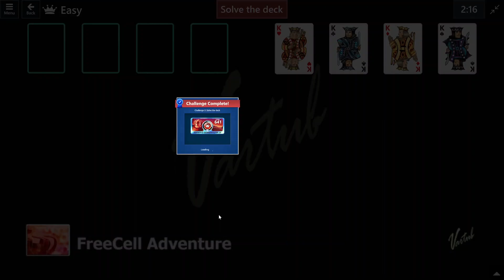FreeCell Adventure Game #2 | January 15, 2023 Event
Solution to Microsoft Solitaire Collection Events, January 15, 2023
Microsoft Solitaire World Tour Events, FreeCell Adventure.

Bitcoin: 13b8BVMybQdMzMxTk69vhxJ4wXnaNfsPee